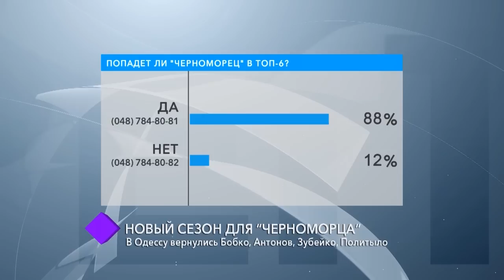Новый сезон для “Черноморца”. В студии – Александр Бабич, Иван Бобко и Кирилл Ковалец